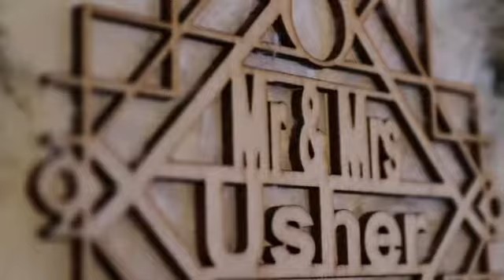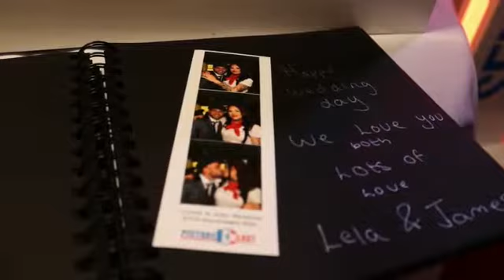Our Wedding ❤ 27/11/2021. 1920s / Peaky Blinders.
our Peaky Blinders / 1920s themed wedding.